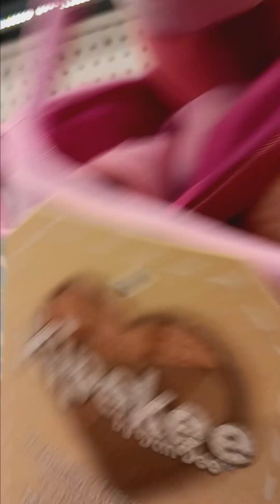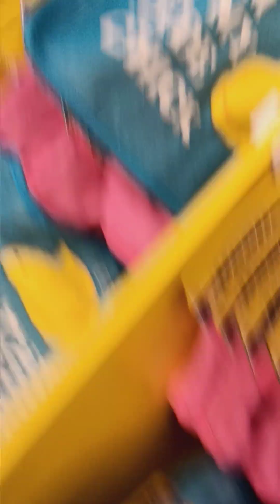quick vedio at walmarts while shopping.